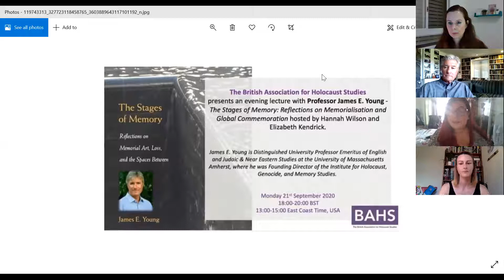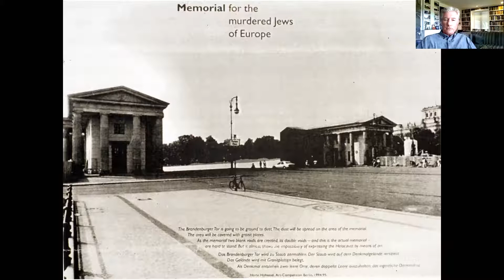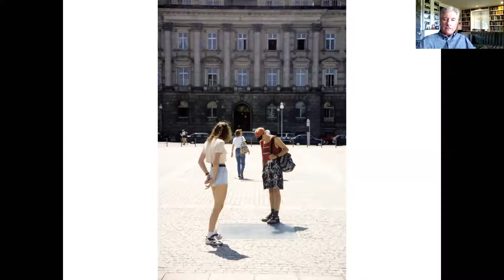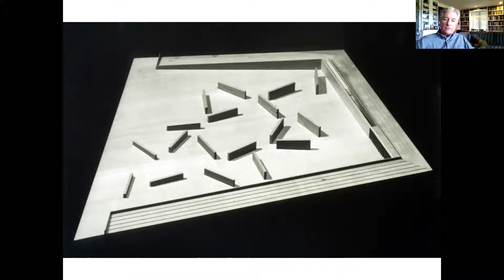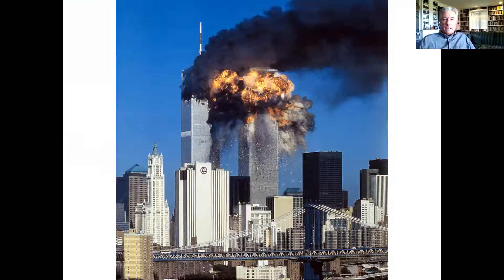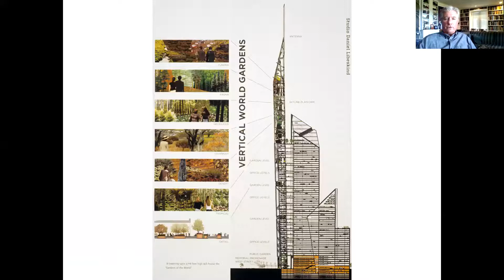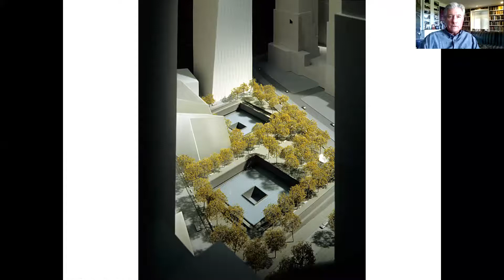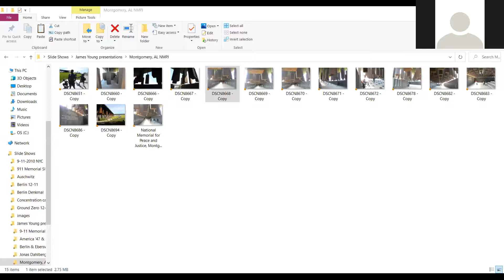James E. Young - The Stages of Memory: Reflections on Memorialisation and Global Commemoration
The British Association for Holocaust Studies
presents a lecture evening with Professor James E. Young - The Stages of Memory: Reflections on Memorialisation and Global Commemoration hosted by Hannah Wilson and Elizabeth Kendrick.
James E. Young is Distinguished University Professor Emeritus of English and Judaic & Near Eastern Studies at the University of Massachusetts Amherst, where he is Founding Director of the Institute for Holocaust,
Genocide, and Memory Studies.

Professor Young has paved the way for debates surrounding Holocaust memorials, commemoration, and creative responses, with his ground- breaking publications The Texture of Memory (1993), At Memory’s Edge (2000) and The Stages of Memory (2016). In this slide-lecture, Professor Young will trace what he calls “the memorial’s arc” from Maya Lin’s Vietnam Veterans’ Memorial, to German Holocaust memorials, to the National September 11 Memorial in New York City. Professor Young served on the design juries for both Berlin’s Memorial for Europe’s Murdered Jews and for the 9/11 Memorial competition and will discuss these processes from his perspective as a juror.